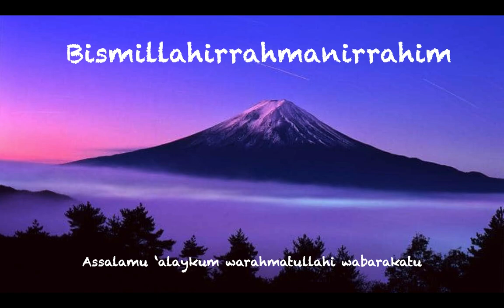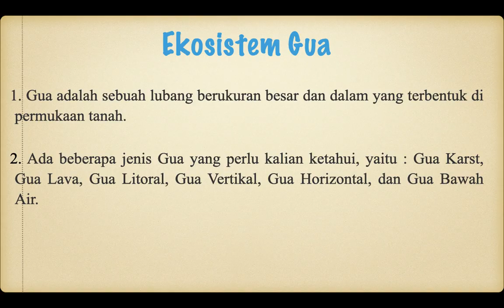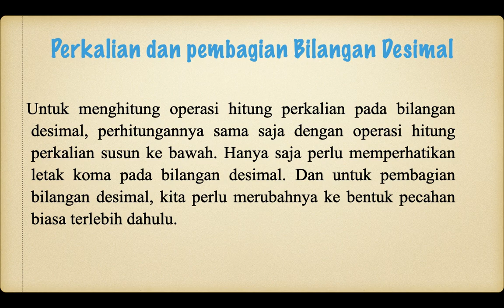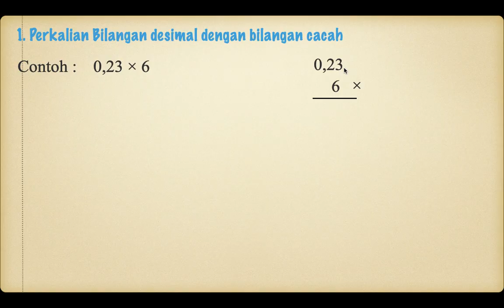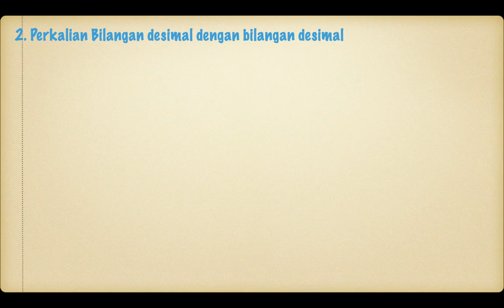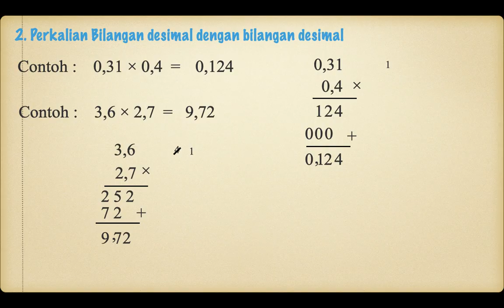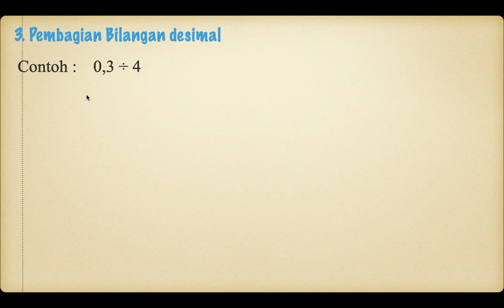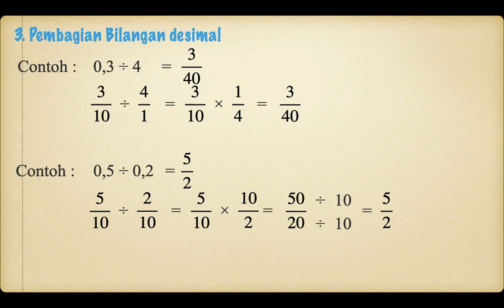Kelas 5 Sentra Matematika (Pekan 2, Subtema : Ekosistem Gunung, Gua, dan Karst)